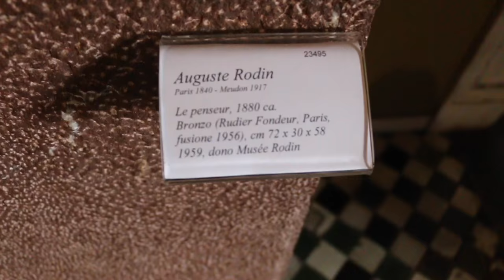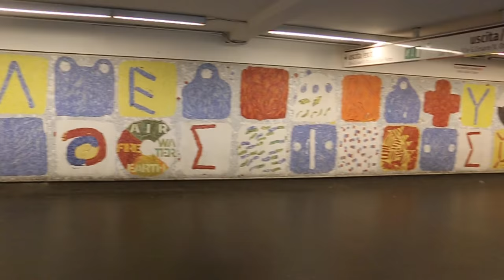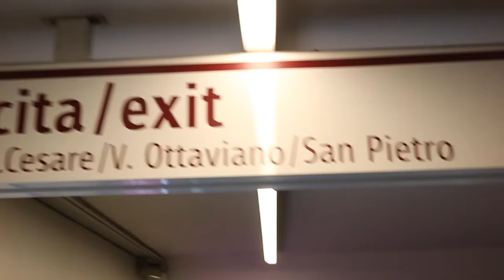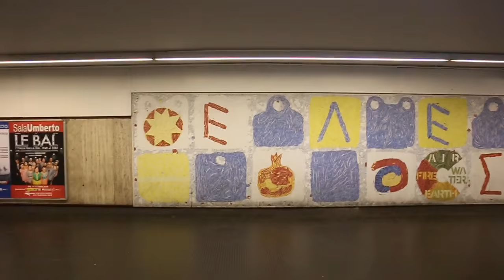Ipsi Scitis - Vatican, Rome 2016 (I got some of the basics in 2012)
They Know and Partially Show!. beyond the bizarre literalist mainstreamed "christian" programming peddled to the masses in various countries on the Earth. Light and darkness at the Vatican. Esoteric imagery on display.